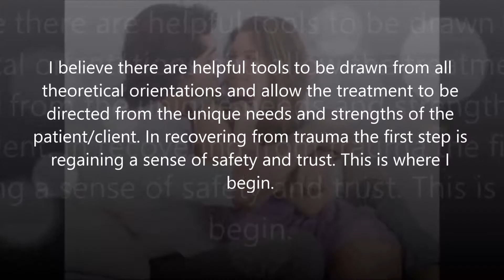Post-traumatic stress psychologist in Oakland County, MI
Since 1988 I have specialized in treating trauma related conditions including trauma from war. In 1987 I founded the Center for the Prevention and Treatment of Psychological Trauma at Oakland County Receiving Hospital and University Health Center and received funding for a Victims of Violence Program.

Post-traumatic stress psychologist, Traumatic brain injury psychologist, Clinical Forensic Psychologist Defense and plaintiff Expert Witness, Auto Accident Trauma Psychologist, Individual Grief and loss counselling and Group Psychotherapy Psychologist, Clinical and Consulting Psychologist for Organizations, Depression and Anxiety Psychologist, Chronic pain auto accident and work related injuries psychologist disability evaluations psychotherapy, Relationship loss and conflict psychologist, Work and job stress relief psychologist